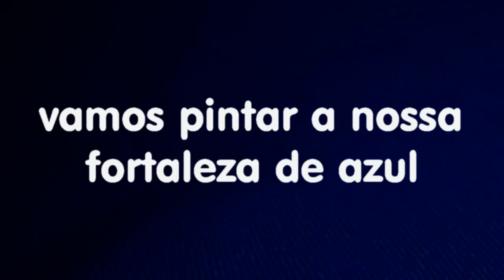ETV: SC Freamunde vs Boavista FC - embate entre os dois primeiros classificados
Este domingo pelas 15 horas: SC Freamunde - Boavista!
Traz o teu cachecol, a tua bandeira, a tua camisola e a tua alma freamundense!
Estamos juntos por ti Freamunde!